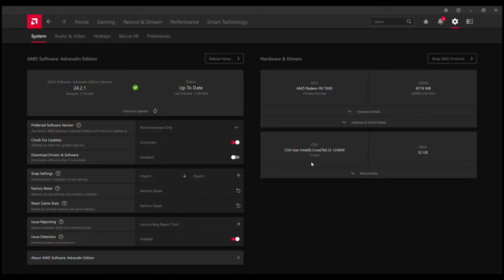Fallout 76 RX 7600 FPS TEST | RX 7600 & i5 12400F Benchmark 1080p/1440p/4K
Fallout 76 RX 7600 & i5 12400F Gaming Benchmark 1080p/1440p/4K

PC Specs:
Monitor: HUAWEI AD80HW 1080p 60 Hz
PSU: Corsair CV650 (650W)
CPU:  Intel Core i5 12400F
CPU Cooler: ID-Cooling SE-914-XT
GPU: ASUS Radeon RX 7600 DUAL OC, 8GB GDDR6, 128-bit
Motherboard: ASUS PRIME B660M-K D4, Socket 1700
RAM: 32 GB DDR4 DUAL CHANNEL 3200 MHz CL22

1080p ULTRA 0:00
1440p ULTRA 2:56
4K ULTRA 6:02
4K HIGH 7:53

2/3 FPS more without recording